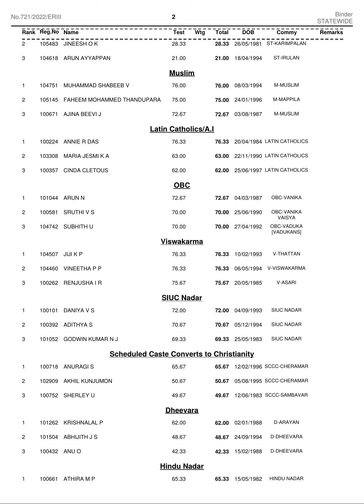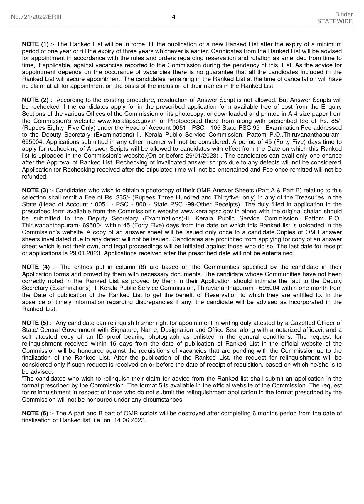2022Binder - Government Secretariat/ Kerala Public Service Commission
2022
Binder - Government Secretariat/ Kerala Public Service Commission/ Local Fund Audit Department/ Kerala Legislature Secretariat

Binder - Government Secretariat/ Kerala Public Service Commission/ Local Fund Audit Department/ Kerala Legislature Secretariat 822527user Fri, 12/16/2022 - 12:12

R/L No : 721/2022/ERIII  WEF : 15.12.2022.   Cat.No: 400/2019   Binder - Government Secretariat/ Kerala Public Service Commission/ Local Fund Audit Department/ Kerala Legislature Secretariat  -  DATE OF UPLOAD : 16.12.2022
file
rl_400_2019_00.pdf
Category
Statewide
Year